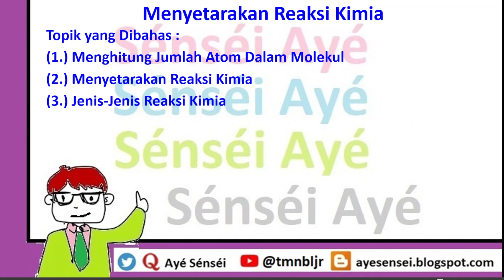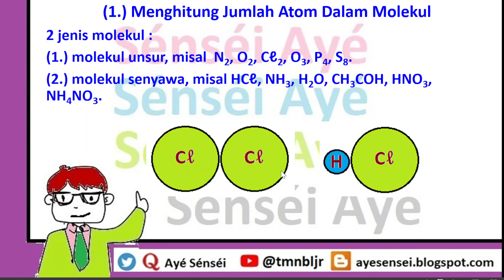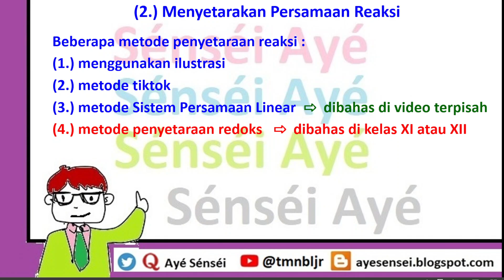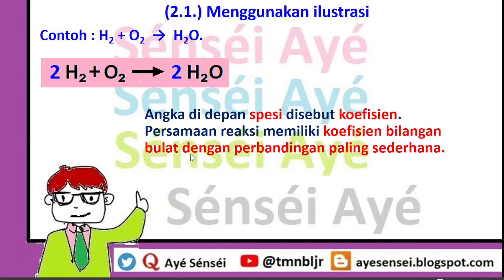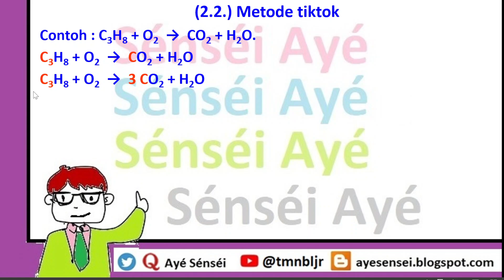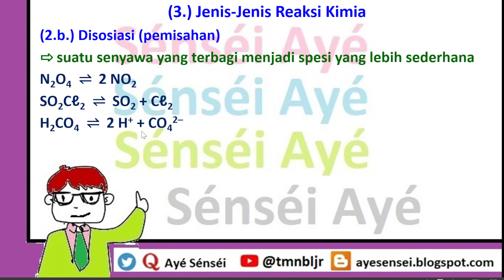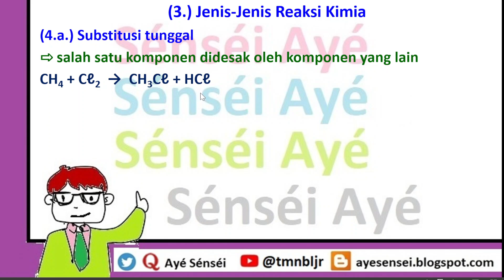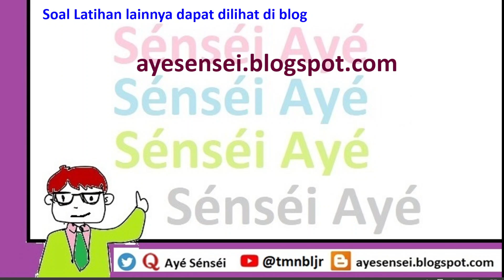08ーPenyetaraan Reaksi Kimia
Dalam video ini, dibahas tentang :
* mengidentifikasi jenis unsur yang terdapat dalam suatu molekul
* menghitung jumlah atom dalam suatu molekul
* menyetarakan reaksi kimia
* jenis-jenis reaksi kimia
Walaupun ini adalah video dengan materi dasar, tetapi akan sangat berhubungan dengan topik-topik yang akan dibahas di video selanjutnya.
Pastikan Anda belajar dari sumber yang tepat dan terpercaya. Jangan lupa dukung ayesensei agar lebih banyak siswa-siswi yang bisa mendapatkan manfaat dari video ini.